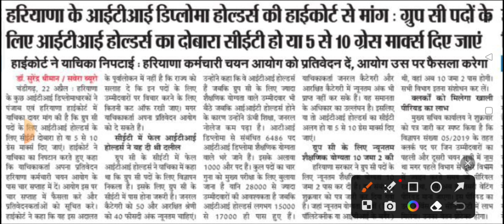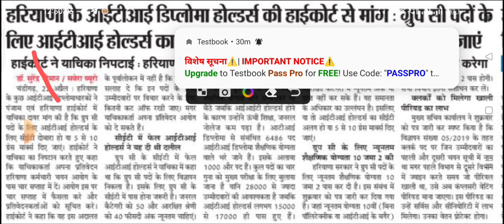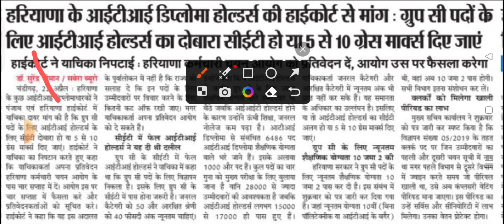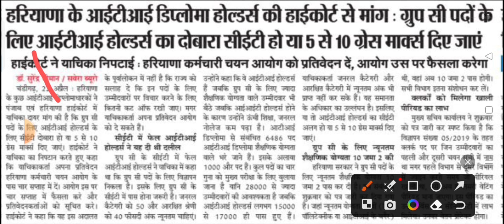HSSC CET MAINS BIG UPDATE || ITI HOLDER WANT TO RE CONDUCT- CET EXAM || CET EXAM CANCEL OR NOT ?